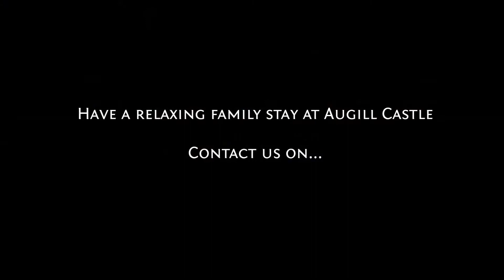Augill Castle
Augill Castle, in the Upper Eden Valley, stands in open country, little changed for centuries. The castle's backdrop is the dramatic North Pennines with gardens opening out to views of the nearby Yorkshire Dales and the Lakeland Fells beyond.
Built in 1841 as a Victorian gentleman's country residence, the castle has all the fairytale romance of a turreted hideaway. Augill Castle is not just a hotel but a country house in its truest sense. Wendy and Simon, together with their young family, do all they can to ensure their guests leave feeling that they have stayed with friends.